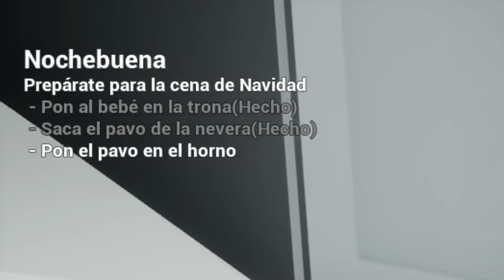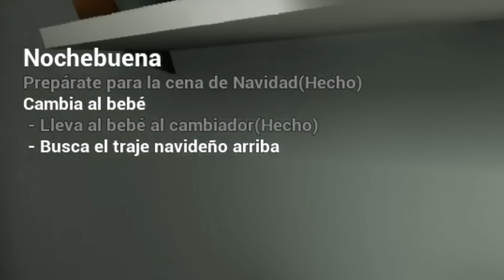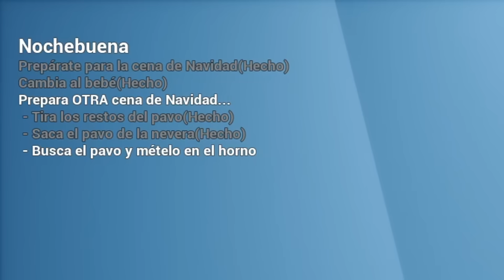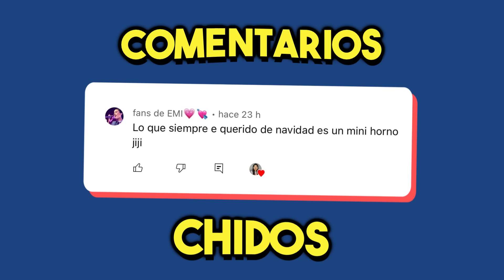CUIDANDO UN BEBÉ ENDEMONIADO EN NAVIDAD (PARTE 2)